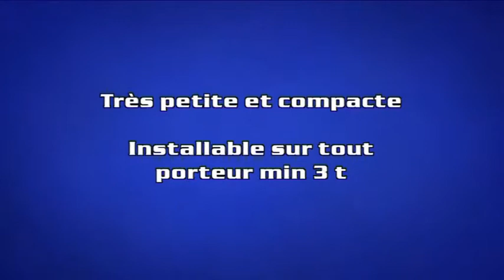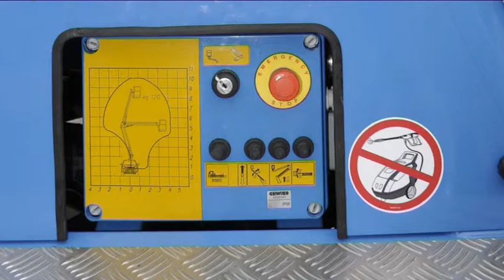forSte 10A FRA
ForSte 10A is the first electric articulated aerial working platform without stabilization produced by Socage. ForSte 10A is able to reach a maximum working height of 10,10 meters, it has a load capacity of 120 kg (only one operator) and a lateral outreach of 4,2 meters. The ground-breaking idea of this platform is the fact that no stabilizers are required.

La forSte 10A è la prima piattaforma aerea articolata elettrica senza stabilizzazione prodotta da Socage. La forSte 10A può arrivare ad un altezza massima di 10,10 metri, ha una capacità di carico di 120 Kg (un operatore) ed uno sbraccio laterale di 4,2 metri. L'unicità di questa nuovissima piattaforma aerea consiste nell'assenza della stabilizzazione.

ForSte 10A es la primera plataforma aérea articulada electrica sin estabilización producida por Socage. Estudiada para el mercado de Sud América, ForSte 10A tiene una altura máxima de trabajo de 10,10 metros, un alcance lateral de 4,2 metros y posee una capacidad de carga de 120 kg (con un operador). La novedad absoluta de esta plataforma es la absencia de la estabilización.